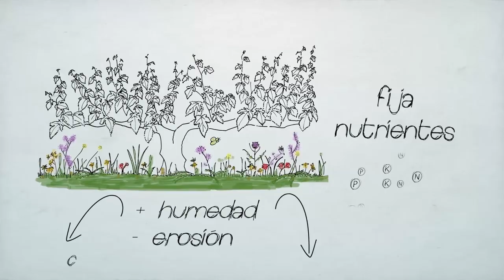Bodegas Robles, partidarios del regreso.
Nuestra familia se ha dedicado a la elaboración de vinos desde 1927. A finales de los años noventa, la tercera generación comprendemos que, más que del progreso, somos partidarios del regreso:mantener los principios de nuestros abuelos (aprovechar inteligentemente los recursos que disponemos, no malgastar, reutilizar siempre que podamos) utilizando la tecnología disponible en la actualidad. Eso es lo que nos ofrece la agricultura ecológica.

Cultivamos las uvas ecológicas con la mayor intensidad y calidad de sabores y aromas que sabemos, vigilamos su proceso natural y trasladamos toda esa riqueza del fruto en el vino.

Video coproducido por CO2 Consulting y Deblur Comunicación.
Ilustraciones de Rafael Obrero.